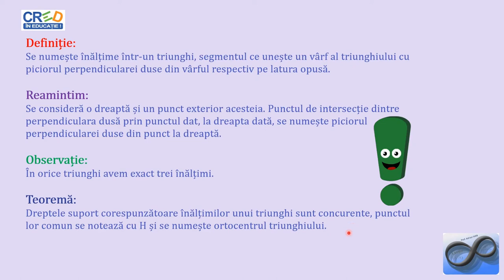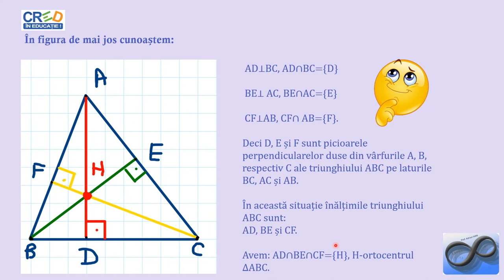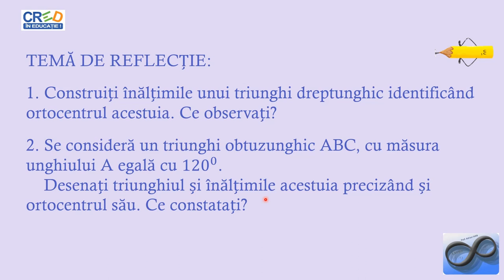Înălțimile unui triunghi. Concurența lor.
Activitatea de învățare asociată din programa școlară este: transcrierea, din figuri geometrice date, în limbaj simbolic a caracteristicilor liniilor importante în triunghi.
Se vor defini și construi înălțimile unui triunghi și se va observa concurența acestora.
Se va defini ortocentrul unui triunghi ca fiind punctul de intersecție al înălțimilor triunghiului.
Elevii vor avea de reflectat asupra unor situații speciale de construcții geometrice.
Resursa educațională propusă poate să constituie suport pentru cadrele didactice în activitatea la clasă sau online. Materialul poate fi fost parcurs și în studiu individual, de către elevi, în ritm propriu.
Materialul propus poate fi utilizat singur sau ca parte componentă a unei activități mai ample în cadrul orelor de recapitulare/predare a noțiunilor legate de triunghi (linii importante în triunghi) activitate ce presupune atingerea mai multor competențe.